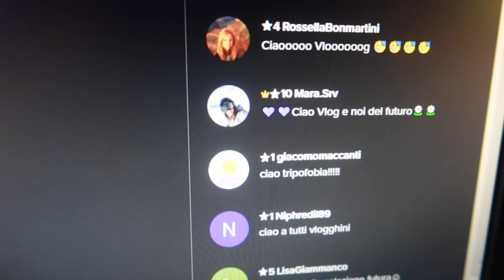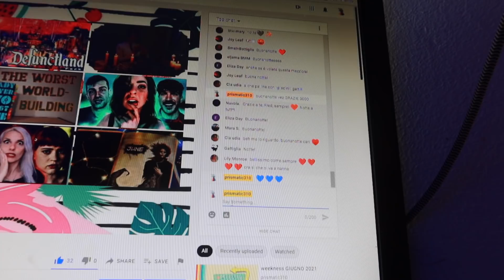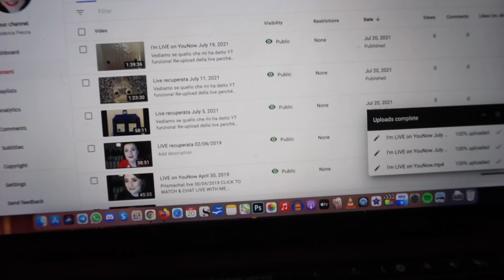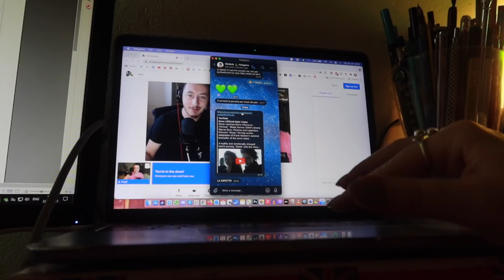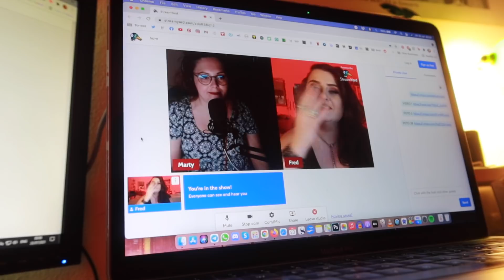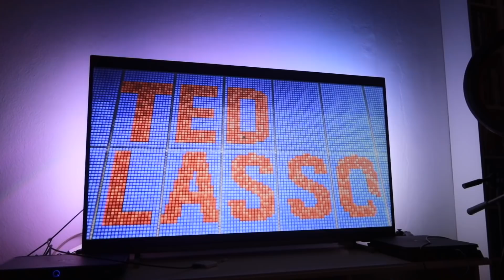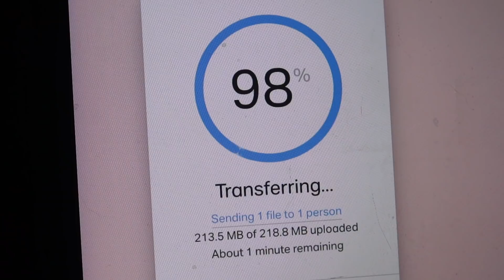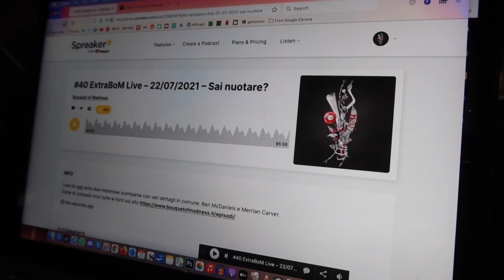19 - 25 Luglio 2021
⭐️ Ciao Vez! Ci vediamo alle 22 per la live del lunedì
Le cose di cui parlo durante la settimana credo siano solo le carte digitali... Ne ho comprati 3 set:

🌟PRISMANETWORK (*tutti* i links che possono servirti per gruppi telegram, facebook, etc)
Federica Frezza
c.p. 273
40124
Bologna Centro
BO